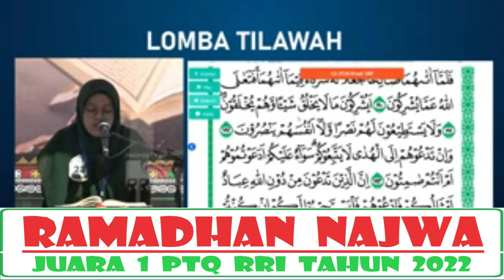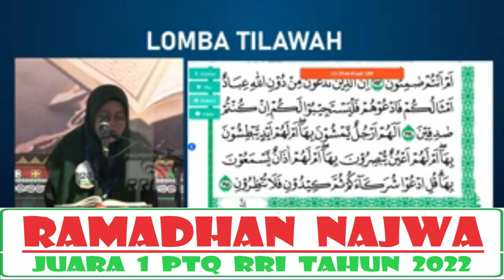RAMADHAN NAJWA // JUARA 1 PTQ RRI NASIONAL TAHUN 2022